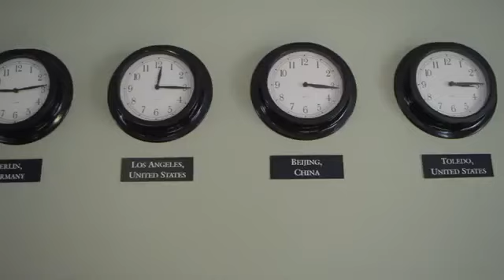Maumee Valley Country Day School